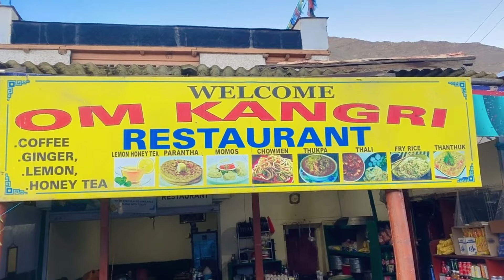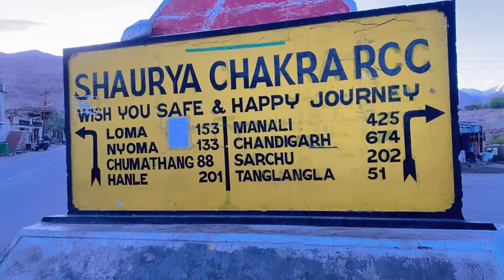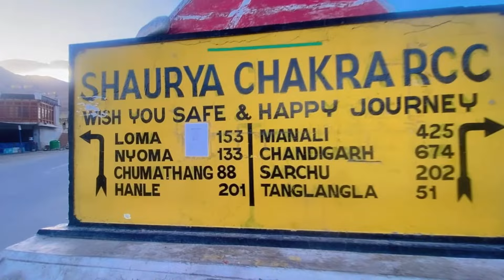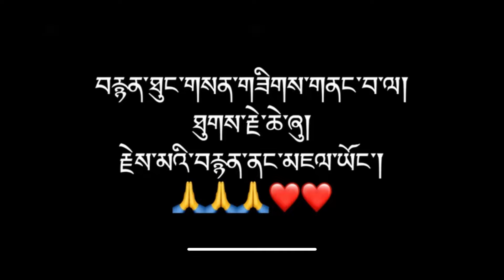Where I am now??//Travel Vlog //Tibetan vlogger //Ten Tsepak Vlog